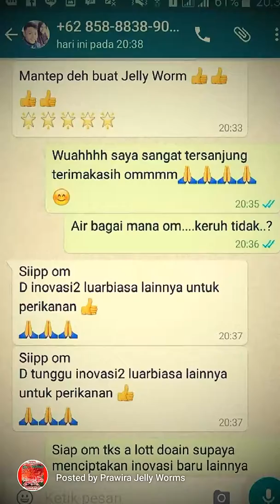Makanan larva ikan air tawar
Layak Jelly worms pakan pengganti cacing sutra dan makanan hidup lainnya.
Memberikan kelangsungan hidup buat larva ikan anda menjadi lebih baik sampai masa panen tiba.
Dengan kandungan protein yang tinggi s/d 65% dan kandungan alium sativum s/d 1,5% menjadikan tingkat keberhasilan lebih tinggi, karna tidak ada racun ataupun bakteri patogen yg terbawa ke dalam kolam budidaya anda.

Kelebihan jelly worms dibanding pakan ikan lain adalah :
1. Harga sangat terjangkau dibanding pakan pengganti lainnya.
2. Pertumbuhan lebih cepat atau sama dengan makanan hidup.
3. Tidak pecah didalam air.
4. Cocok buat lele,guramei,nila,guppy,mas,patin,gabus dll.
5. Pertamakali dan satu-satunya diindonesia.
6. Produk Anak Bangsa.
7. Slalu tersedia disegala musim.

Smoga terciptanya jelly worms bisa sangat membantu semua peternak ikan diindonesia.

Untuk pembelian mulai dari 2kg discone sampai dengan 21% silahkan hub: 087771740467/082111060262
No terhubung dengan wa.line.imo.sms.tlp
Untuk sharring soal pembibitan silahkan hub cs kami, kami berikan no tlp khusus.
Atas perhatian dan kerjasamanya untuk semua pelanggan kami ucapkan banyak terimakasih.
Hs,
Prawira Jelly Worms